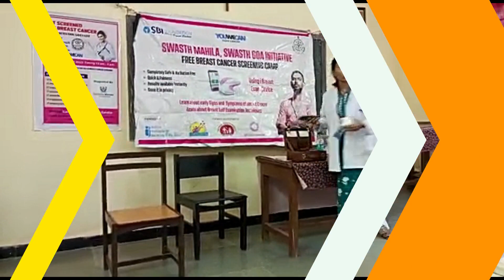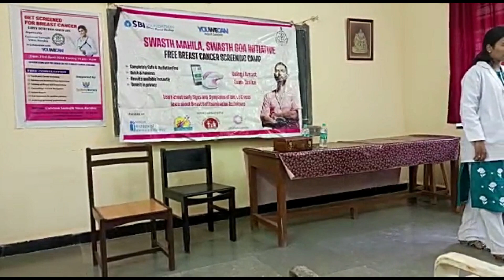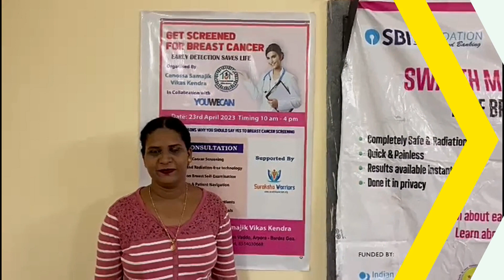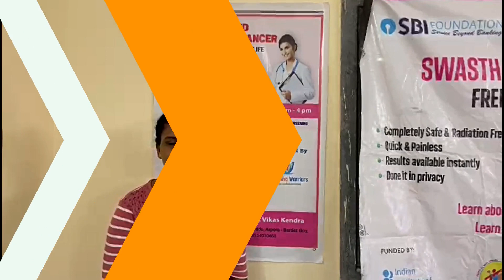Free Breast Cancer Screening and Consultation Program - SurakshaWarriors, and youwecan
In this video, we share the highlights of the Free Breast Cancer Screening and Consultation program organized by Suraksha Warriors, and YouWeCan. The event was a huge success, with 53 women being screened, and one patient detected with mild stage breast cancer. Watch the video to learn more about the program and the impact it had on the community.